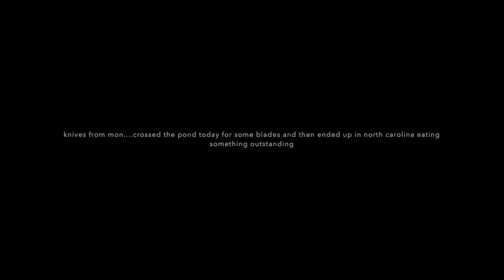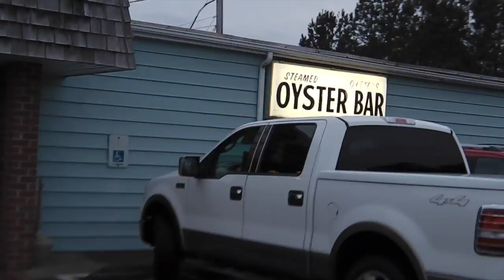nice blades monday - some today but the best of it was after 5pm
bivalves. we likem

Please Visit my Knife Wed Page for info.

Camera and such:
KNIFE STUFF
3M Trizact belts from 100 grit to 4,000